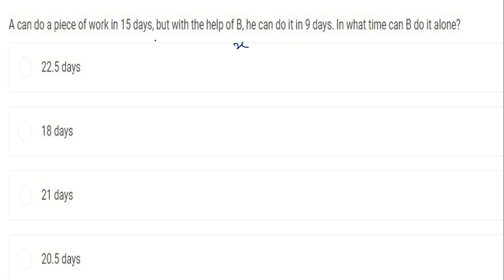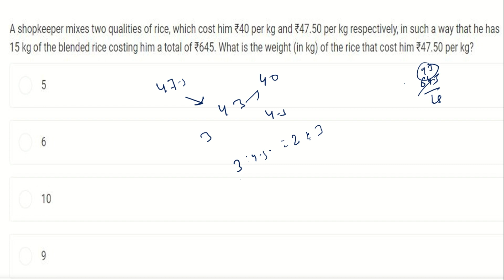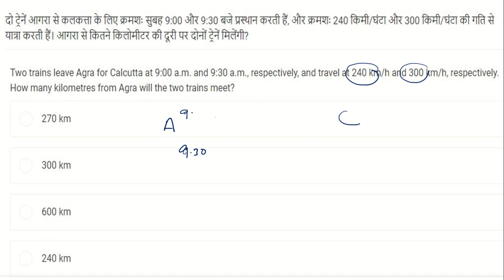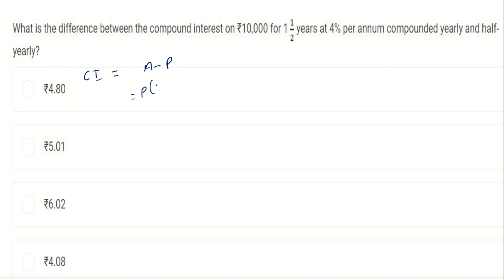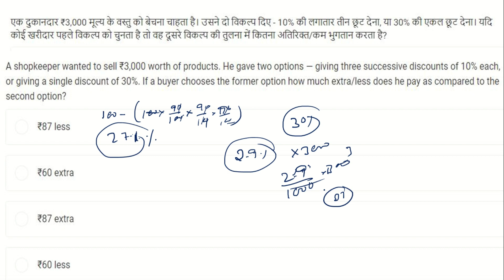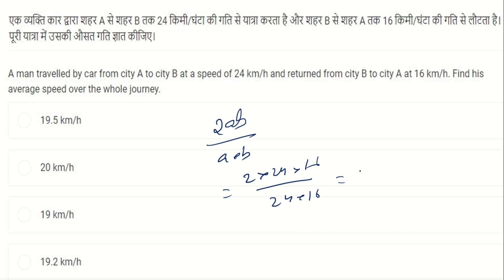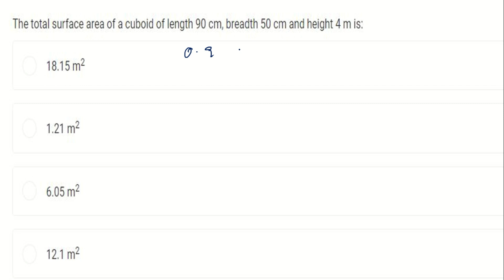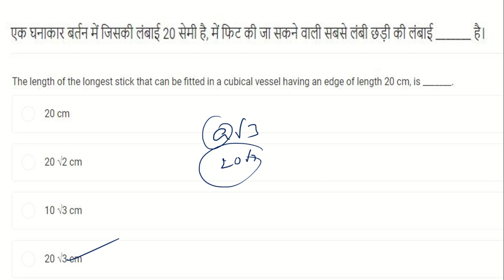SSC CHSL 30 MAY 2022 SHIFT 2 MATH FULL SOLUTION IN HINDI AND ENGLISH | VITORR CLASSES